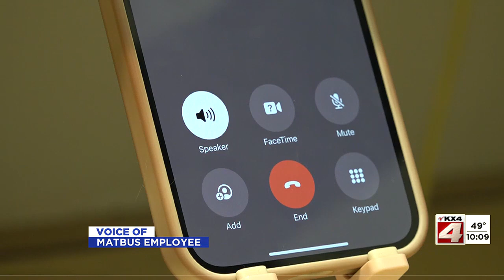Troubled MATBUS taken out of service following VNL investigation